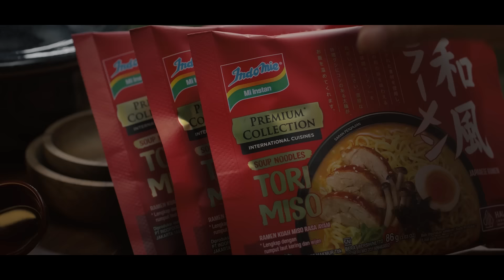Cerita Rasa Otentik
Ini cerita Sakura yang menemukan rasa otentik penuh kehangatan, ketenangan dan kemeriahan. Setiap rasanya memberikan warna kehidupan yang membuat dirinya merasakan kenyamanan.

Bagaimana dengan ceritamu?